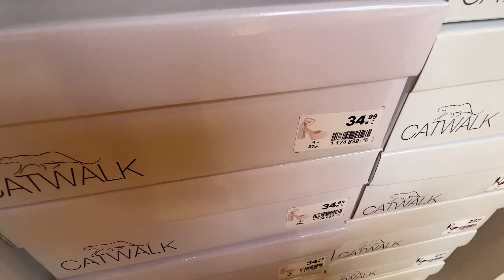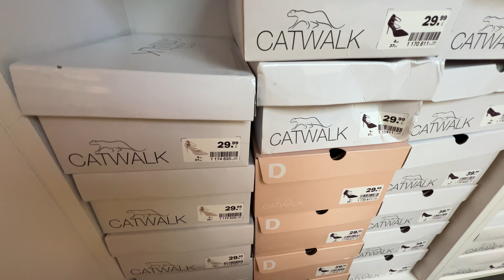💜Deichmann new Women’s Shoes💗WINTER COLLECTION OCTOBER 2024 / NEW IN DEICHMANN HAUL 2024🌹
0:00 Walking Intro
3:35 Deichmann Haul
8:47 shoes Update
9:03 new in Update
14:10 Deichmann vlogs